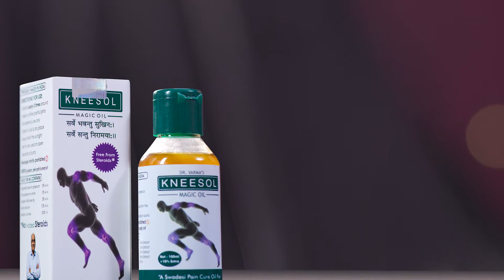Kneesol AD V2 - Actor | The Production House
Cast: Geeta Modi
Crew:
Production by: @theproductionhouse.in
Executive Producer: Shaivi Modi
Director: Shaivi Modi, Bhaumik Bhatt
Cinematography: Bhaumik Bhatt
Photography: Ojesh Srivastava
Assistant Director: Nirbhay, Jatin Chandani, Aadil Sorathia
Production Assistant: Jatin Chandani, Nirbhay, Shivam Gupta
Editor: Umesh Patel
Muah: Deven Belchade
Costume: Shaivi Modi
Dressman: Nadeem Bhai
Art: Shiavi Modi, Purveg Dholakia
BTS: Aadil Sorathia
Light Man: Iqbal, Nilesh
Spot: Vicky, Zakaria, Faisal
Catering: Karsan Bhai
Driver: Milesh Bhai
Accounts: Sharmilee Shah
Location: Tahuko Farm
Equipment partners: PMP pics & Delirium flicks